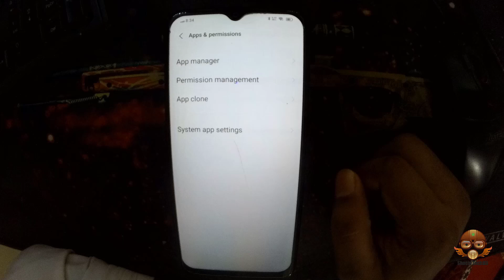How to Clone App in Vivo Y20 | Vivo Y20 Setting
Your Quary-
how to clone app in vivo y20
how to make clone app in vivo y20
app clone in vivo y20
how to clone apps in vivo v20
clone app vivo y20
vivo y20 clone app
how to clone app in vivo
how to clone messenger app in vivo y20i
how to clone apps in vivo y20
how clone app in vivo
how to clone app in vivo y02s
how to enable app clone in vivo
how to app clone in vivo
how to clone apps on vivo